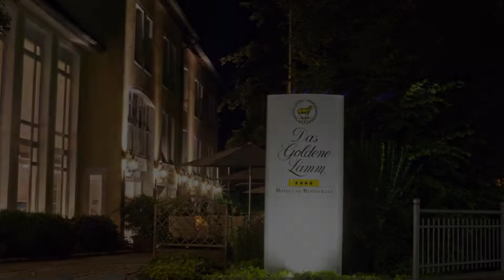Das Goldene Lamm Aalen, Aalen, Germany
About Property:
Set on the banks of the River Kocher, this elegant hotel offers individually furnished rooms and exquisite cuisine in Aalen’s district of Unterkochen, amid the Swabian Alb low mountain range.
The privately run hotel Das Goldene Lamm provides generously equipped, peaceful rooms featuring a country-house, purist, or Mediterranean décor. The rooms’ free internet connection (via modem) and spacious desks help you stay on top of your work.
Wake up to a rich, freshly prepared breakfast buff...
Property Type: Hotel
Address: Kocherstrasse 8, 73432 Aalen, Germany
Searching For
1. Das Goldene Lamm Aalen - Aalen - Germany
2. Das Goldene Lamm Aalen - Aalen - Germany Address
3. Das Goldene Lamm Aalen - Aalen - Germany Rooms
4. Das Goldene Lamm Aalen - Aalen - Germany Amenities
5. Das Goldene Lamm Aalen - Aalen - Germany Offers and Deals
Audio Credit:
Track Title: Reasons To Hope
Artist: Reed Mathis